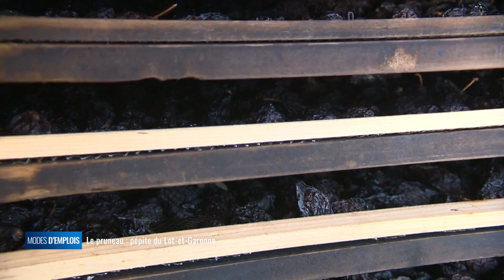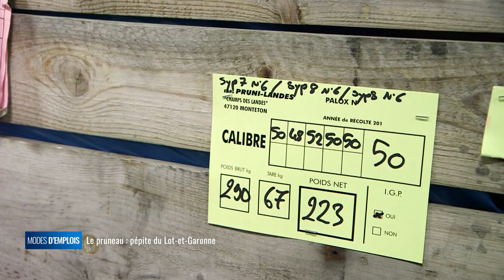Modes d'emplois - Le pruneau : pépite du Lot-et-Garonne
Chaque année plus de 45 000 tonnes de pruneaux d'Agen sont produites. La récolte dure un mois et commence à la mi-août pour les mille producteurs lot-et-garonnais. Au total, cette "pépite noire" génère 10 000 emplois locaux. Modes d'emplois va vous faire découvrir les coulisses du pruneau d'Agen de la récolte des prunes à leur transformation au coeur de l'exploitation de Stéphane Farezin, pruniculteurs de père en fils.

Stéphane Farezin (pruniculteur), Thierry Bedin (ouvrier agricole), Sébastien Peyvieux (Cariste)